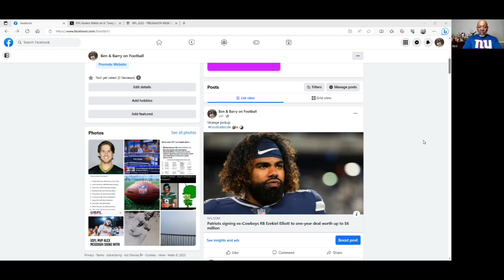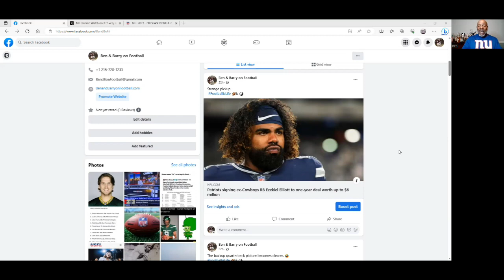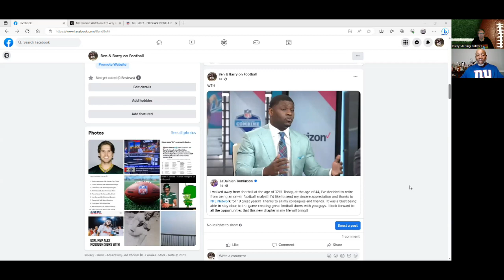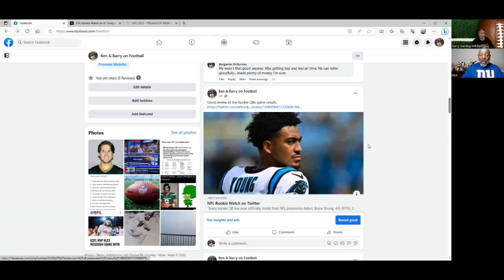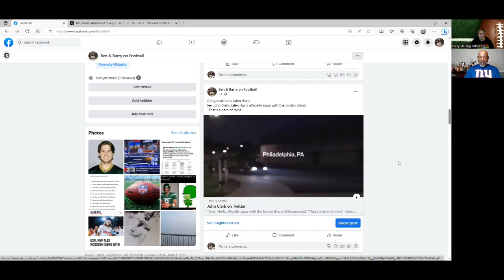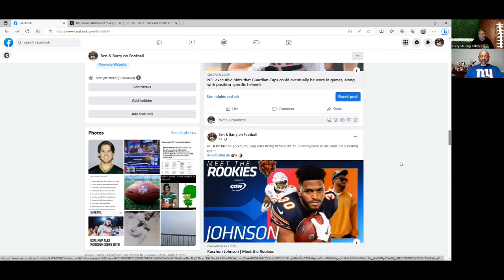Ben and Barry on Football 08.16.2023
This show is Fire as we debate Ben's top 5 QB competitions and question the credibility of these competitions. Plus joins us for hot topics and current events.